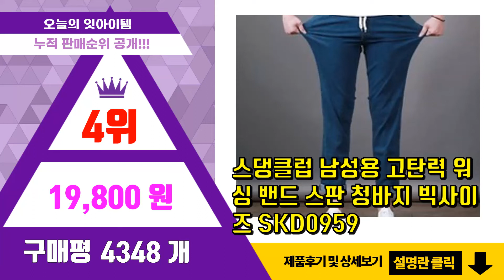[광고]남자바지 추천 판매순위 Top10 || 가격 평점 후기 비교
❤️❤️❤️요즘 가장 많이팔린 남자바지 추천❤️❤️❤️

[00:01]
10위. 캐럿 남성용 데일리 면 치노 팬츠 [17,790원]

[00:06]
9위. 씨쏘 남성용 히든밴딩 10부 슬랙스 긴바지 [21,800원]

[00:11]
8위. 캐럿 남성 스트레이트핏 히든밴딩 스판 슬랙스 [17,800원]

[00:16]
7위. 빅사이즈클럽 남성용 PE 허벅돼 밴딩 팬츠 [29,900원]

[00:21]
6위. 오마보이 남성용 마약 PR 밴딩 스판 팬츠 S~4XL [15,600원]

[00:26]
5위. 아웃사이즈 OA226 빅사이즈 허리밴딩 플러스 오버올 빅사이즈 남성 바지 통 팬츠 [17,700원]

[00:31]
4위. 스댕클럽 남성용 고탄력 워싱 밴드 스판 청바지 빅사이즈 SKD0959 [19,800원]

[00:36]
3위. BS-F501 스판 청바지 1+1 남자 청바지 데님 팬츠 빅사이즈 작업복 스판 바지 편하고 [29,700원]

[00:41]
2위. 스댕클럽 남성용 밴드 스판 조거 카고바지 SBJ0277 [25,900원]

[00:46]
1위. 씨쏘 남성용 히든밴딩 감격 슬랙스 팬츠 [21,800원]